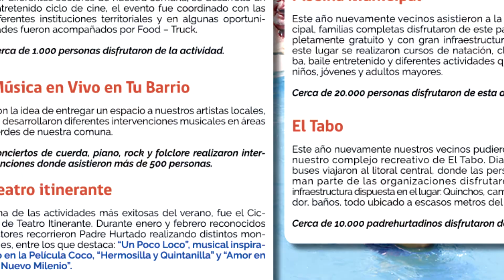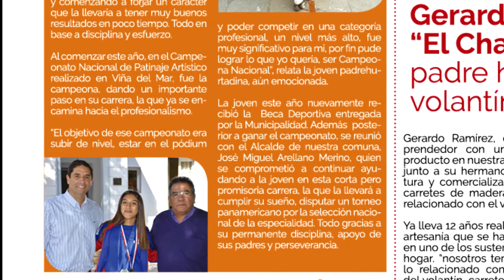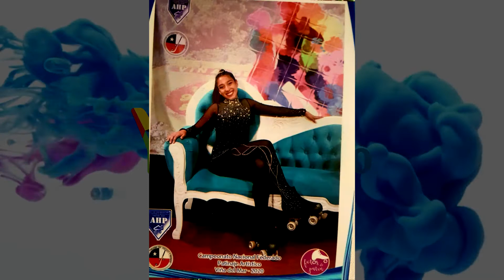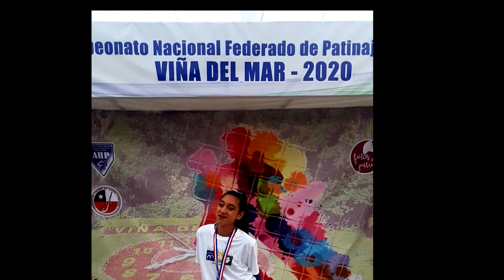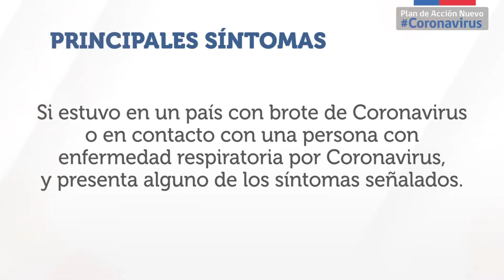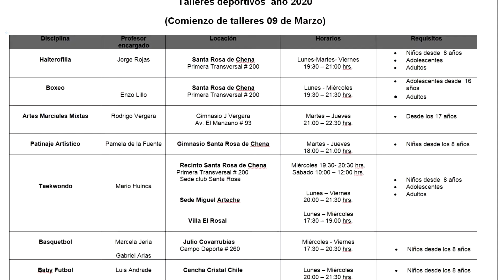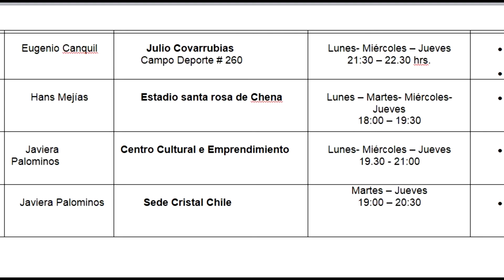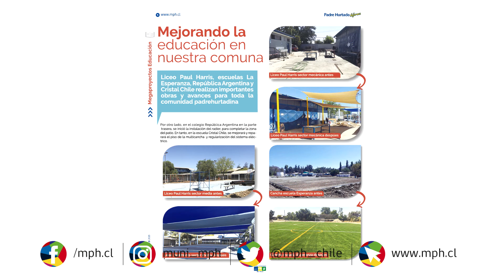PROGRAMA PROMOCION DEPORTES CON CAMPEONA NACIONAL DE PATINAJE ARTISTICO